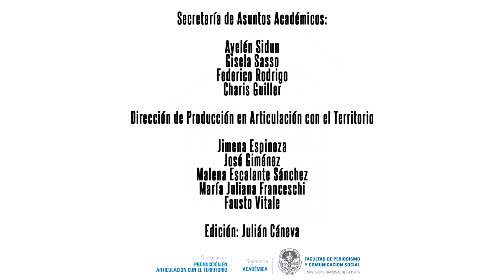Aportes para repensar los aprendizajes en contextos de educación en emergencia - Micro 6